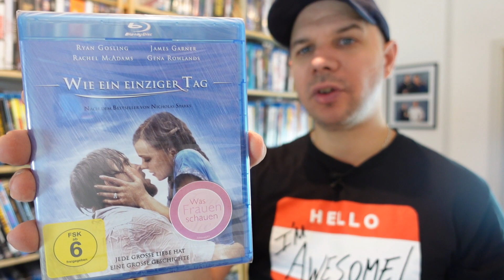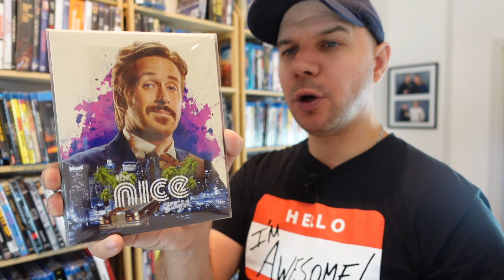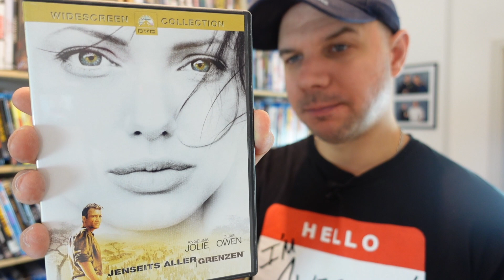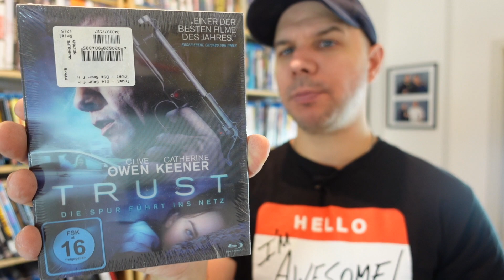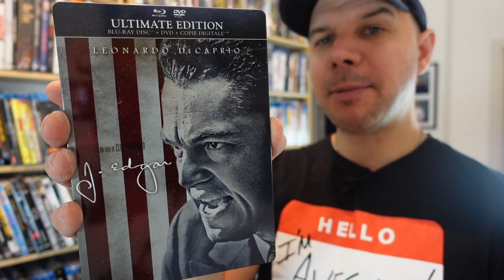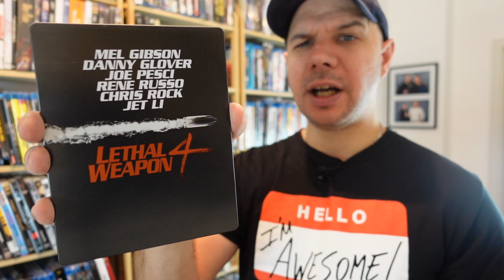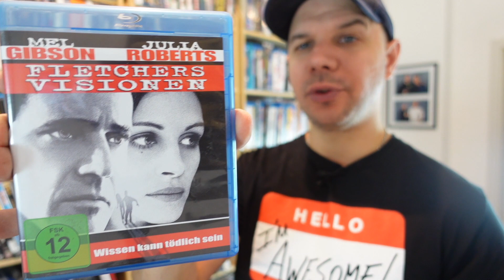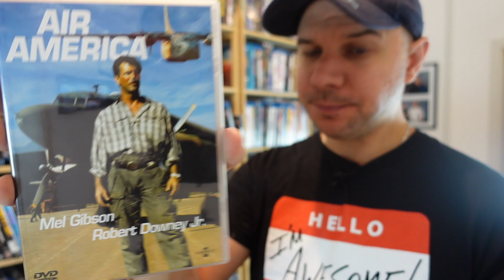Filmsammlung Overview | Meine Filmsammlung 2020 | Gosling Owen DiCaprio Gibson | Teil 16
Im heutigen teil meiner Filmsammlung overview zeige ich euch meine blu ray und dvd Sammlung mit filmen von Ryan Gosling, Clive Owen, Leonardo Di Caprio und Mel Gibson

Kamera 2: Panasonic HC-V777EG-K Camcorder

Microfon 1: RØDE Lavalier Go Mikrofon

Günstige Ersatzakkus für Sony ZV 1 Kamera:
2X SK Akku Sony NP-BX1

Schnelle, große Speicherkarte:
SanDisk Extreme PRO 128GB SDXC Speicherkarte

*alle oben aufgeführte Partnerlinks beschehren mir ein wenig Provision wenn ihr Artikel über diese Links bestellt, für euch ändert sich am Preis aber NICHTS